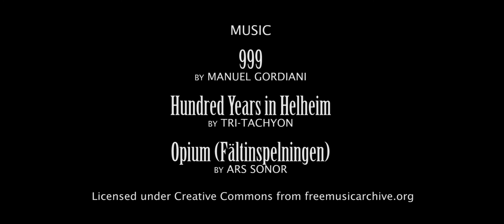Bella Donna — starring Aman Corr & Dwayne Wilson (romance thriller)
Desperate for the love of femme fatale Bella Donna, a star-crossed stock broker invites her to a secret garden to make one final, poetic pitch. It’s "Romeo & Juliet" with a "Basic Instinct" twist.

Romance thriller, 6 mins

"Badass and seductive." – Yerark Perret, KinoTO Attendee

"Impressive." – Justin Hay, Founder of Toronto Shakespeare Workshop

Produced in association with Tomato & Cheese Productions and 151 Productions.

Starring Aman Corr and Dwayne Wilson.

Featuring performances by Milan Chotai, Alastair Tivy-Harris, Dan Willmott, Li Xiaolong, Senani Ratnayake and Brendan O'Gorman.

Written by John Krissilas and Lena Burmenko.

Directed by John Krissilas. Director of Photography Lena Burmenko. Edited by Lena Burmenko. Produced by John Krissilas and Lena Burmenko.

Screening: KinoTO, Toronto, Canada, Feb. 21, 2017

***Official Selection: 2017 Canada Shorts Film Festival – Award of Commendation***

Featured music:
"999" by Manuel Gordiani
"Hundred Years in Helheim" by Tri-Tachyon
"Opium (Fältinspelningen)" by Ars Sonor